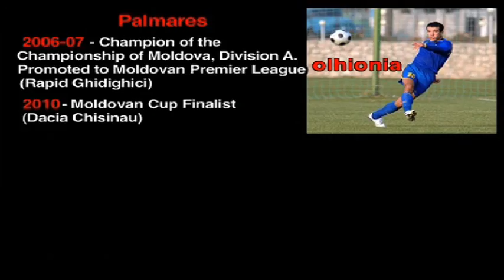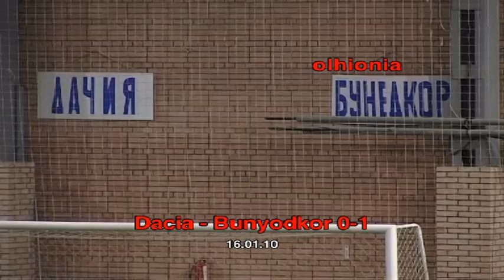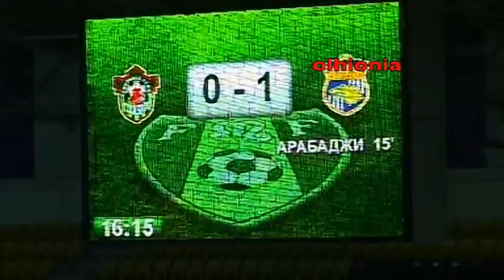Ivan Arabadji - complete (Olhionia)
Olhionia

Ivan Arabadji                                                                               Last update -- 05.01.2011

Position - defender

Date and year of birth: 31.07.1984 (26 years)
Citizenship - Moldova
Height / Weight - 183 cm / 78 kg

International games: 2 games, 0 goals
Games for clubs (National Division): 80 games, 8 goals

Career
Club
2003-04 - Agro Chisinau (National Division) - 4 games, 0 goals
2004-05 -- Tiligul-2 Tiraspol (Division A)
2005-06 - CSCA-Agro Chisinau (Division A)
2006-07 - Rapid Ghidighici (Division A)
2007-08 - Rapid-2 Ghidighici (Division A) - 9 games, 2 goals
2007-08 - Rapid Ghidighici (National Division) - 4 games, 0 goals
2007-08 - CSCA-Steaua Chisinau (National Division) - 8 games, 0 goals
2008-09 - CSCA-Rapid Chisinau (National Division) - 23 games, 3 goals
2009-10 - Dacia Chisinau (National Division) - 23 games, 4 goals
2010-11 - Rapid Chisinau (National Division) - 18 games, 1 goal

CIS Cup
2010 - Dacia Chisinau - 2 games, 0 goals

Europa League
2009-10 - Dacia Chisinau - 2 games (substitution), 0 goals

Palmares
2006-07 -- Champion of the Championship of Moldova, Division A. Promoted to Moldovan Premier League (Rapid Ghidighici)
2010 - Moldovan Cup Finalist (Dacia Chisinau)

Other data
Place of birth - Moldova, Chisinau
First coach - Anatol Mironov
Education
He graduated High School „Peter Movila" in Chisinau

Profile
fcdacia.md

VIDEO (number on t-shirt -- 15 / 16)
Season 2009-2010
National Division

CIS Cup 2010
Dacia - Bunyodkor 0-1

Ivan Arabadji                                                                           Ultima completare -- 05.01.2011

Poziţia -- fundaş

Data şi anul naşterii: 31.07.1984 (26 ani)
Cetăţenia -- Moldova
Înălţime / Greutate - 183 cm / 78 kg

Meciuri internaţionale: 2 meciuri, 0 goluri
Meciuri pentru cluburi (Divizia Naţională): 80 meciuri, 8 goluri

Cariera
Club
2003-04 -- Agro Chişinău (Divizia Naţională) -- 4 meciuri, 0 goluri
2004-05 -- Tiligul-2 Tiraspol (Divizia A)
2005-06 -- CSCA-Agro Chişinău (Divizia A)
2006-07 -  Rapid Ghidighici (Divizia A)
2007-08 -- Rapid-2 Ghidighici (Divizia A) -- 9 meciuri, 2 goluri
2007-08 -- Rapid Ghidighici (Divizia Naţională) - 4 meciuri, 0 goluri
2007-08 -- CSCA-Steaua Chişinău (Divizia Naţională) -- 8 meciuri, 0 goluri
2008-09 -- CSCA-Rapid Chişinău (Divizia Naţională) -- 23 meciuri, 3 goluri
2009-10 -- Dacia Chişinău (Divizia Naţională) -- 23 meciuri, 4 goluri
2010-11 -- Rapid Chişinău (Divizia Naţională) -- 18 meciuri, 1 gol

Cupa CSI
2010 - Dacia Chişinău -- 2 meciuri, 0 goluri

Europa League
2009-10 -- Dacia Chişinău -- 2 meciuri (rezervă), 0 goluri

Palmares
 2006-07 -- Campion al Campionatul Moldovei, Divizia A. A promovat  în liga superioară a fotbalului moldovenesc (Rapid Ghidighici)
2010 -- Finalist al Cupei Moldovei (Dacia Chişinău)

Alte date
Locul naşterii - Moldova, Chişinău
Primul antrenor -  Anatol Mironov
Educaţie
Absolvent al Liceului Teoretic „Petru Movilă" din Chişinău
Starea civilă -- Necăsătorit